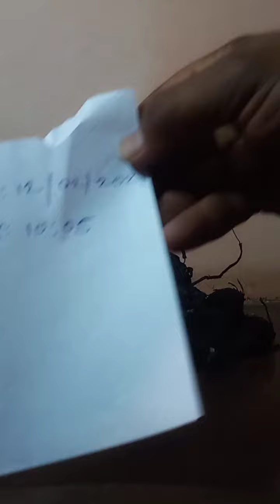Original Kali Haldi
Original
Kali Haldi